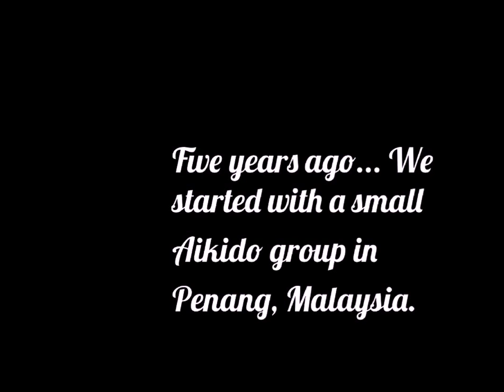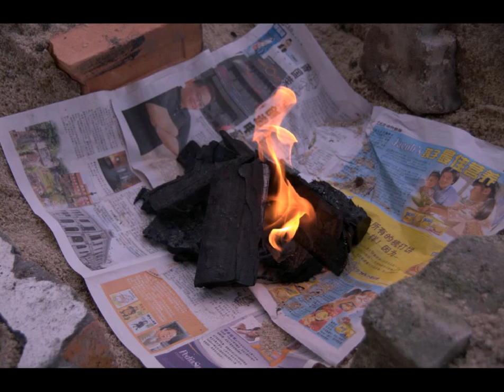2014 Penang Dojo 5th Anniversary (Penang Aikido Dojo, MAA)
合気道槟城道場 Penang Aikido Dojo
We nationally recognized Aikido groups under the umbrella of the Malaysia Aikido Association, officially recognized by Aikikai Aikido World Headquarters (Hombu Dojo), Tokyo Japan.

We will be celebrating Dojo 5th Year Anniversary this November! We are delighted to have you with us during this special occasion. Please visit the link below for more info.